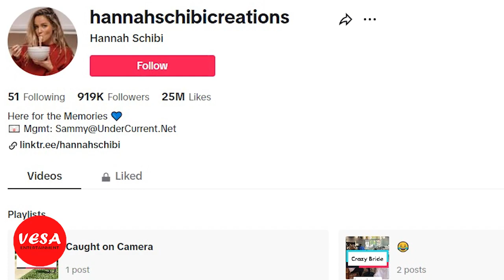Man proposes to his girlfriend with an audio recording of her late father's voice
In a heartwarming video that has captured the attention of millions, a man is seen proposing to his girlfriend, Emily, in a truly special and sentimental way.
He presented her with an engagement ring after the voice of her dad comes out of the television, granting his 'permission' for the man to marry his daughter.

 • Divider – Chris Z...